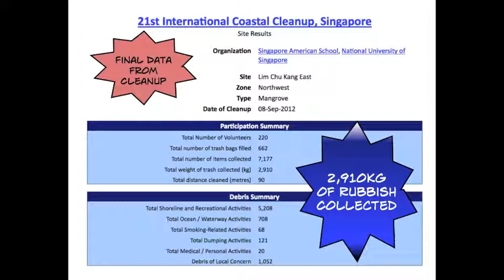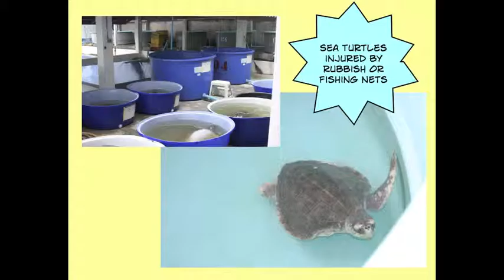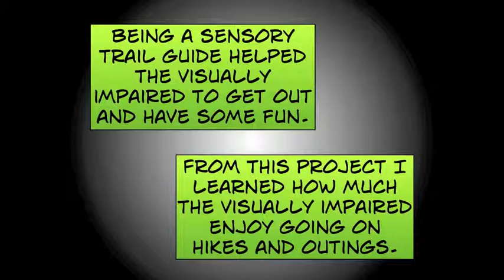Sadie 8th Grade Service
My service projects for eighth grade.